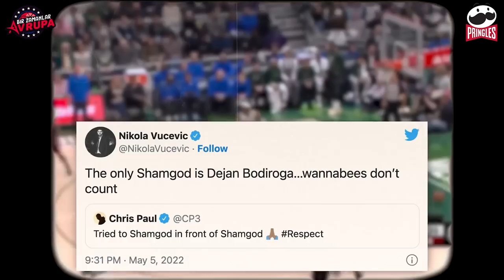DEJAN BODIROGA'NIN HİKAYESİ! NBA'e Gitseydi? Yugoslav Efsanesi, Obradovic | Bir Zamanlar Avrupa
Pringles’ın sunduğu Bir Zamanlar Avrupa’nın yeni bölümüne hoş geldiniz! Murat Murathanoğlu, Bir Zamanlar Avrupa’nın yeni bölümünde bir EuroLeague ve Yugoslav efsanesi olan Dejan Bodiroga'yı sizlere anlatıyor.

00:00 Bir Zamanlar Avrupa: Dejan Bodiroga
03:20 Dejan Bodiroga'nın çocukluğu
04:05 Bodiroga'nın basketbola başlaması
04:50 Zadar'a transferi
05:26 Bogdan Tanjevic ve İtalya macerası
06:16 Stefanol Milano'ya geçişi
07:35 Bodiroga'nın Real Madrid'e transferi
08:22 Panathinaikos dönemi ve Obradovic ile ilişkisi
11:30 Dejan Bodiroga'nın Barcelona'ya transferi
12:21 İtalya'ya dönüşü
12:40 Bodiroga ve Milli Takım başarıları

Dejan Bodiroga, 2 Mart 1973'te Yugoslavya'da dünyaya geldi. 13 yaşında Zrenjanin's Mašinac'ta basketbola başlayan Dejan Bodiroga, profesyonel olarak ilk kez Zadar formasını terletti. Zadar dönemi ardından İtalya'ya transfer olan Bodiroga, Trieste ile iki sezon ardından Milano'ya transfer oldu. Dejan Bodiroga, Milano dönemi ardından Real Madrid formasını terletti. Her takımla sayısız başarı yakalayan Bodiroga, daha sonra Panathinaikos'a transfer oldu ve Yunan basketbolseverlerin kalbinde taht kurdu. Zeljko Obradovic ile çalıştıktan sonraki adresi ise yeniden İspanya, bu kez Barcelona'ydı. Barcelona ile de EuroLeague kazanan Dejan Bodiroga daha sonra Virtus Roma'ya geçti ve kariyerini Roma'da noktaladı.

Kariyerinde üç kez EuroLeague şampiyonluğu yaşayan Bodiroga, iki kez EuroLeague Final Four MVP'si seçildi. FIBA Saporta Kupası, İtalya Ligi, İspanya Ligi ve Yunanistan Ligi'nde şampiyonluklar ve MVP ödülleri kazandı. Yugoslavya Milli Takımı ile ise 3 EuroBasket altın madalyası, 2 FIBA Dünya Kupası altın madalyası, bir Olimpiyat gümüş madalyası ve bir kez EuroBasket bronz madalyası kazandı. Dejan Bodiroga, eylül ayında EuroLeague'in yeni başkanı seçildi.